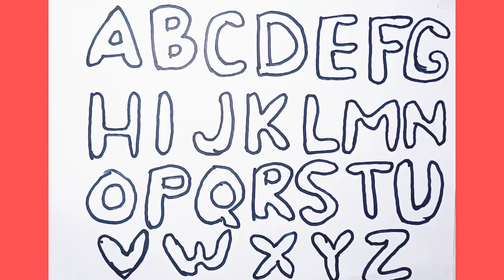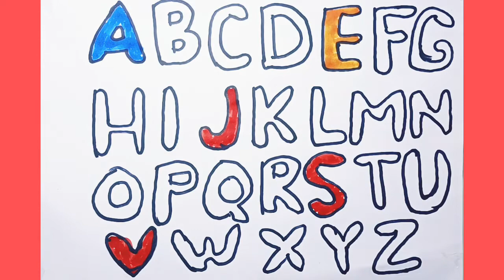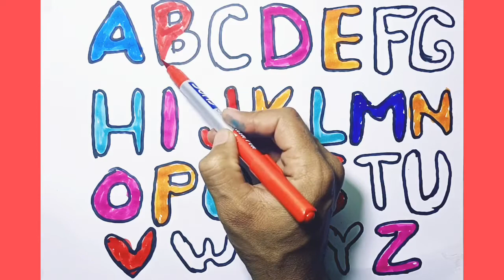अंग्रेजी प्ले] एबीसी वर्णमाला नर्सरी राइम्स सुनना, वर्णमाला को ड्रा और रंग देना-abc song-a for apple